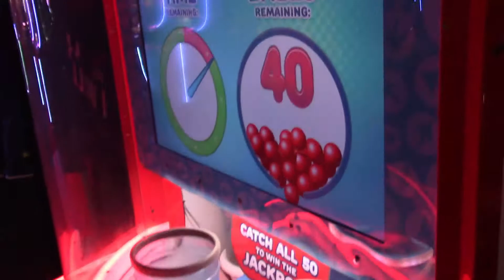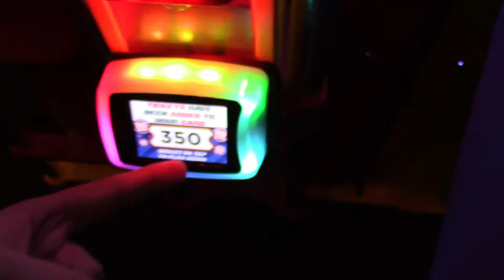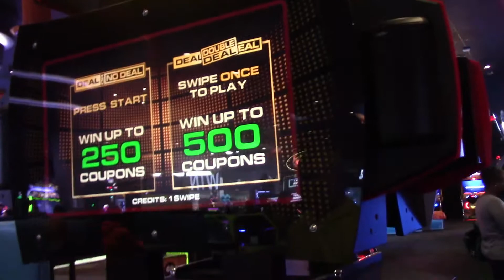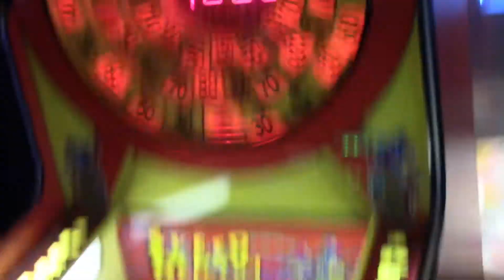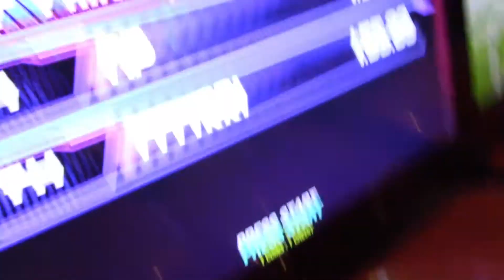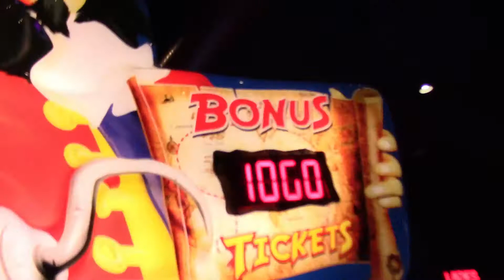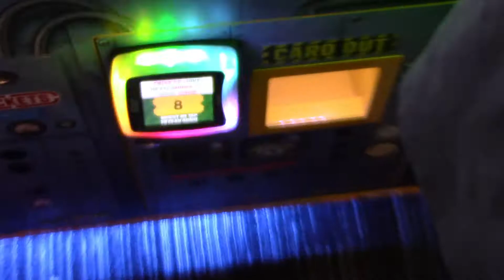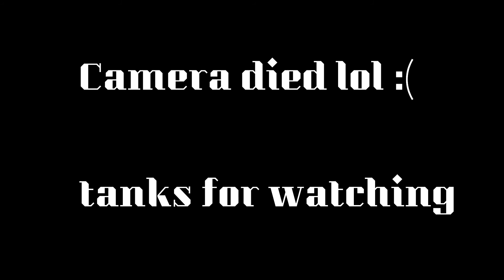Returning to Dave and Buster's after 4 years!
Something a little different for today. On December 4th me and my great friends headed out to St. Louis to go play some games at Dave and Buster's. We all each had 200 chips to play with and I used it very wisely and won over 1000 tickets! Hope you enjoy this over 30 minute video of some arcade action!